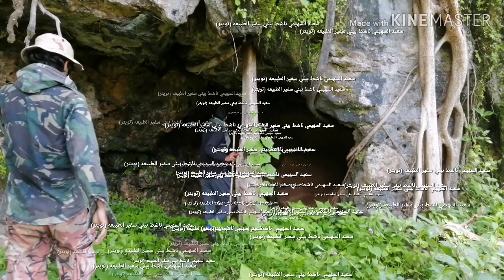كهف وتمساح صغير